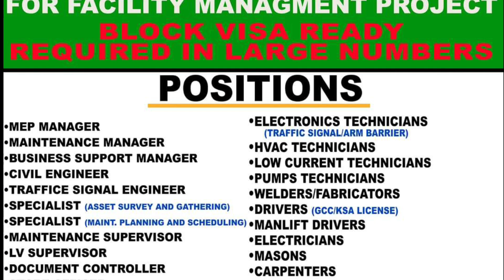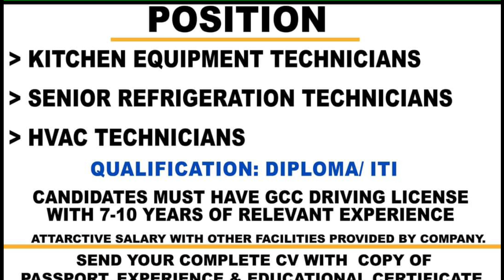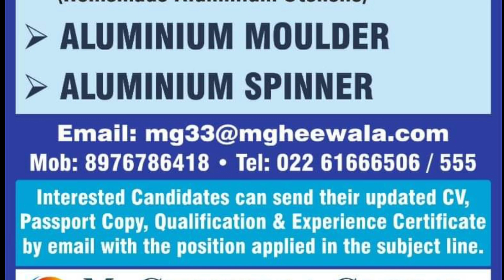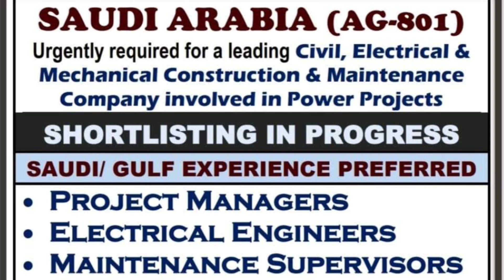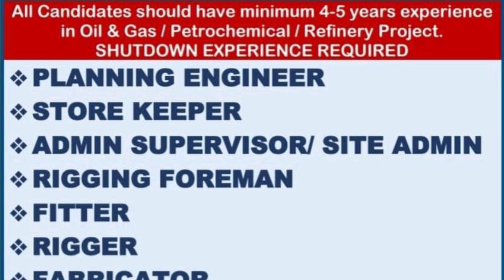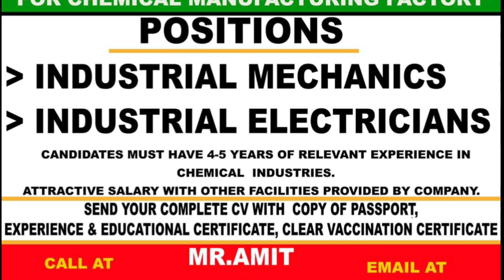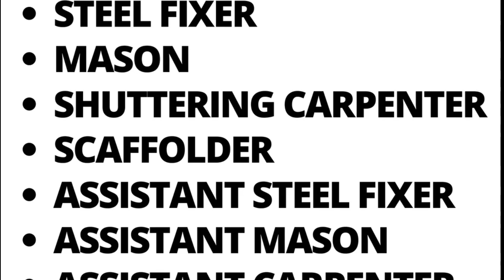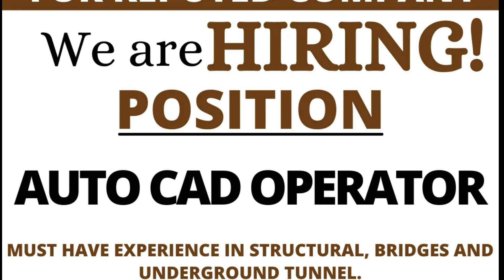19/01 | Gulf Job Vacancy 2022 | Assignment Abroad Times today |@M.Sarfraz ali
19/01 | Gulf Job Vacancy 2022 | Assignment Abroad Times today  | gulf job | gulf job newspaper today |@MSarfrazali

Only massage ✍️

ASSIGNMENT ABROAD

Assignment Abroad Times today,
Gulf job vacancy December 2022,
Gulf job,